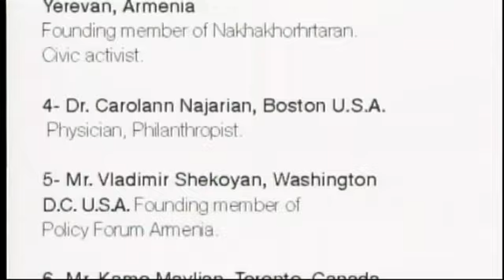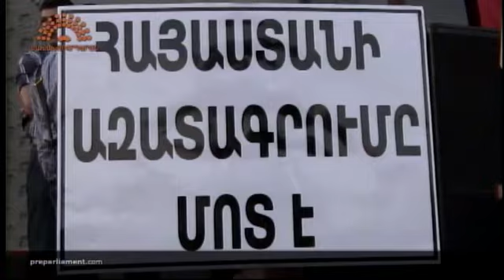May 21, 2014 - ARLA TV Broadcast # 23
Հայկական Վերածնունդ շարժման Մայիսի 21-ին հեռուստատեսությամբ հեռարձակված ծրագիրը:

00:00 Բացման խոսք և օրվա թեման «Ո՞րն է ավելի կարևորը և արդյունավետը - խոսելը թե գործելը»
00:36 Մայիսի 11-ին CSULA-ում ՀՎ-ի հովանավորությամբ կազմակերպված «Հայաստանի Կոտրվող Ողնաշարը» վավերագրական ֆիլմի ցուցադրումով միջոցառման մասին
01:24 Մայիսի 15-ին ՀՎ-ի հովանավորությամբ կազմակերպված «Արմին Վեգներ» վավերագրական ֆիլմի ցուցադրումով և հեղինակի՝ Տիգրան Խզմալյանի ներկայությամբ միջոցառման մասին
02:12 Մայիսի 31-ին Տորոնտոյում կայանալիք ՀՎ-ի միջոցառման մասին հայտարարություն
03:38 Մայիսի 29-ին Լոս Անջելեսում կայանալիք ՀՎ-ի միջոցառման մասին որի ժամանակ «Սկայպ» հարցազրույց-քննարկում է լինելու Ժիրայր Սէֆիլեանի հետ
04:06 Օրվա թեմայի քննարկում
05:06 Օրվա թեմայի մեջ Նիկոլ Փաշինյանի ելույթի քննարկում
05:32 Համակարգից ներս թե դուրս գործելու մասին
06:18 Կենտրոնանանք արդյունավետ գործերի վրա, Մայիսի 16-ին Նախախորհրդարանի հանրահավաքի վրա և իր նոր փուլի՝ այսինքն Հիմնադիր Խորհրդարանի հավակնորդների ինքնառաջադրման վրա
08:50 Ժիրայր Սէֆիլեանի ելույթը Նախախորհրդարանի Մայիսի 16-ի հանրահավաքին
29:50 Հիշեցում Մայիսի 29-ի Լոս Անջելեսում կայանալիք միջոցառման մասին և փակման խոսք